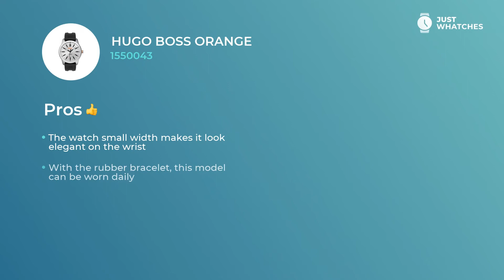Slick Hugo Boss Orange 1550043 Men Watches Prices, Honest Review 360°, Features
Classy watch Hugo Boss Orange 1550043 for contemporary Men.
Hugo Boss Orange 1550043

The silver analogue face and

• rubber cuff
• small weight
• Width: 44 mm
• Depth: 8 mm
• Movement: quartz

make this accessory a great choice of trendsetting Men.

• comfort strap
• modern style
• upscale movement
• five-star materials

make this watch not just an excellent addition to a stylish Men image, but also a basic ingredient of their eventful lifestyle.

In this video, you can learn about Hugo Boss Orange 1550043 basic and extra characteristics, materials, features, and other components.

Besides, you will find out the price range of the Hugo Boss Orange 1550043 in the US, United Kingdom, and Europe.

Does this watch seem like a great find? You’re free to leave your suggestions in the comment box and share your ideas on the model from Hugo Boss Orange or other manufacturer you’d like to see next.

Care to discover more stylish Watches manufacturers and models?